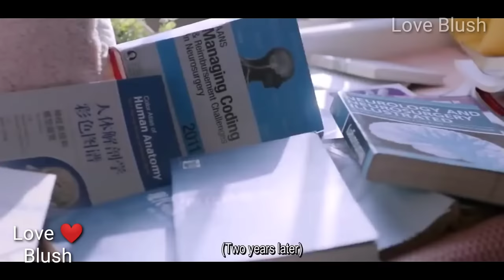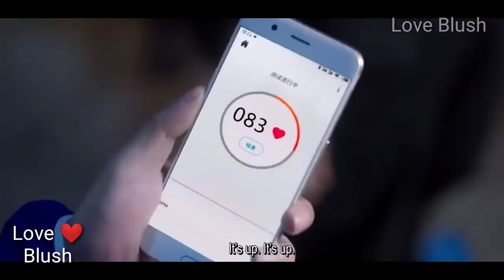PoliceMan Fell In Love With Doctor | New Koreanmix In Hindi Song | Cute LoveStory | You Are My Hero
Korean mix hindi songs💗Chinese mix Hindi songs💗Korean mix💗New Koreanmix Hindi songs 2021 💗jamma desi

Drama Name- You Are My Hero

Japanese Korean Mix Hindi Songs 💗 Kabhi Jo Badal Barse | Simmering Senses 💗

korean mix,korean mix sad hindi songs,korean mix sad,sad hindi songs,koreanmix2018,korean
mix 2019,mix songs,love mashup hindi,korean mix  sad hindi songs love story,sad love story with sad songs,sad
 love,hindisongs mashup.
 Dil Mein Chhupa Loonga Korean Mix Video SongWajah Tum Holi Arock song New Korean Mix Hindi Punjabi Songs Vampire Love Story Heeriye Korean Mix Orange Marmalade Part 1 Simmering Senses Mix
New Korean Mix Hindi Songs 2019 çin klip Jamma Desi Let me love you - Tumi ho Vidya Vox Korean Mix Cute Love New Korean Mix Hindi Punjabi Songs 2019
Song in klip Jamma Desi Yaad Piya Ki Aane Lagi New Korean Mix Hindi Songs 2019 Love Story Song Jamma Desi Dil Mein Chupa Loonga Korean Mix Suspicious Partner Tu Hi Meri Shab Hai Chinese Korean Yang Yang.

New Korean Mix Hindi Songs 2020. chinese mix hindi songs 2020. Korean mix hindi songs

You questions

1.
2.New Koreanmix Hindi songs 2021
3.Janam Janam
4.Chinese mix Hindi song
5.Chinesemix love story
6.New Korean Chinese Mix Hindi Songs
7.new korean mix hindi songs 2021
8.2021
9.drama phobia
10.new korean mix hindi songs
11.korean mix hindi songs
12.love triangle
13.jamma desi
14.new korean mix hindi song 2021
15.Korean love story
16.Çin Klip
17.
18.
19.
20.korean song
21.asian love stories
22.korean drama
23.
24.
25.New chinese mix hindi songs
26.
27.korean mix
28.kmix
29.china song
30.hindi song